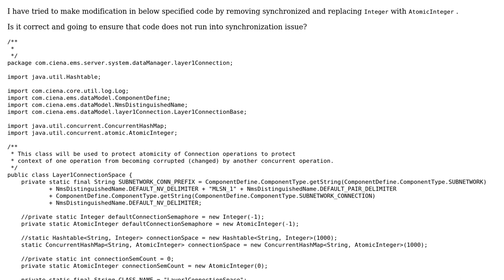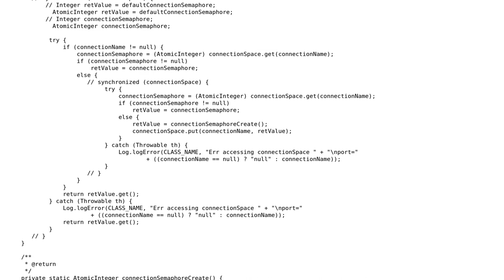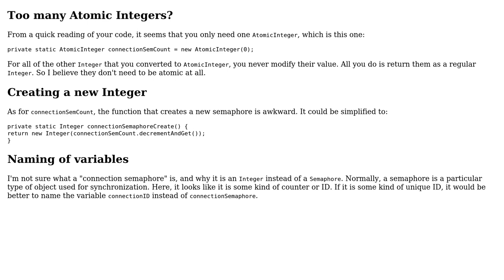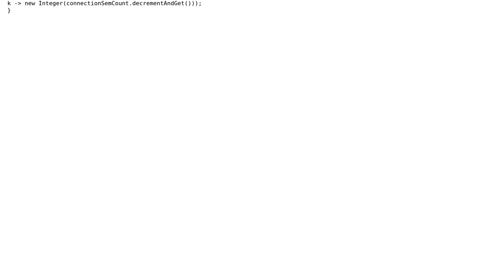Code Review: Replacing Synchronization with Atomics (2 Solutions!!)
Code Review: Replacing Synchronization with Atomics

With thanks & praise to God, and with thanks to the many people who have made this project possible! | Content (except music & images) licensed under CC BY-SA | Music | Images & others | With thanks to user Shweta Aggarwal user rolfl user JS1 and the Stack Exchange Network Trademarks are property of their respective owners. You are responsible for your own actions.